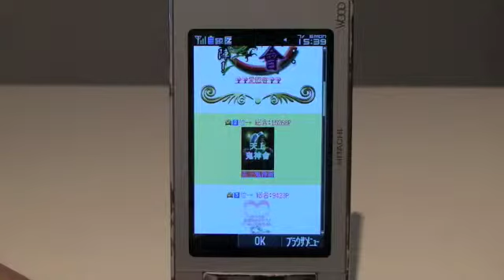Episode 10: Ten Coolest Mobile Services #2, Part 3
Mobile GREE fishing game "Tsuri Star 2″

With 10 million users and more than 12 billion page views per month, Mobile GREE is among the hottest mobile social networking and games sites in Japan. At first glance, Tsuri Star 2 is just a Flash-based fishing game. However, there are hundreds of thousands of players getting involved in the social side of it all — joining teams to go fishing together, competing in tournaments, showing off their catches to each other, and becoming friends in the process.

Even more astounding: Players spend heaps of actual, cold, hard cash to purchase virtual fishing equipment that lets them catch bigger and rarer fish — helping GREE Inc. bag a cool US$ 41.2 million in revenues in the last quarter alone.

This video comes in three parts:

1. A look at GREEs wildly popular fishing game in action.
2. The shopping and stickers functionality in that game.
3. Fishing tournaments, where multiple users work together to catch the most fish.